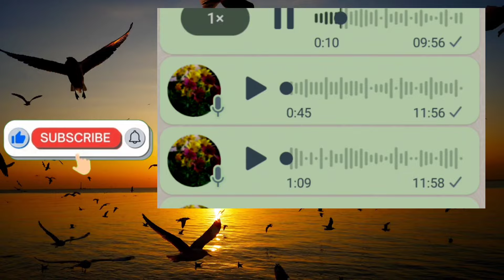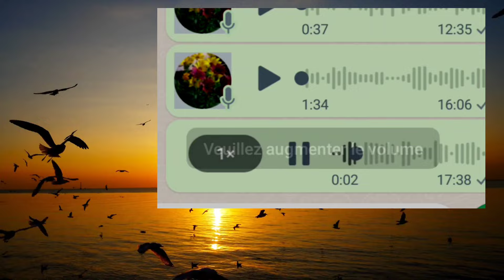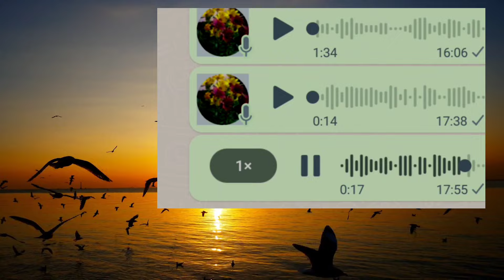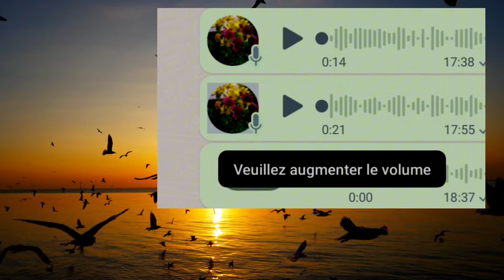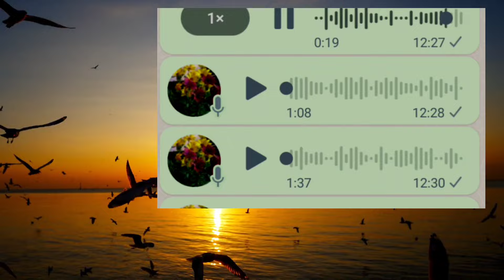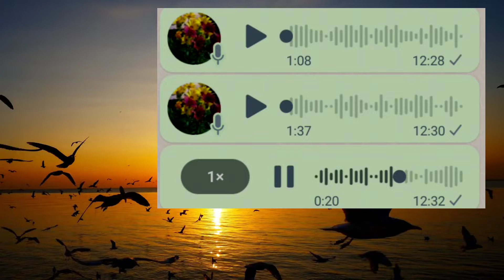ملي تيتلاقى عليك القدر والراجل#قصة_واتساب